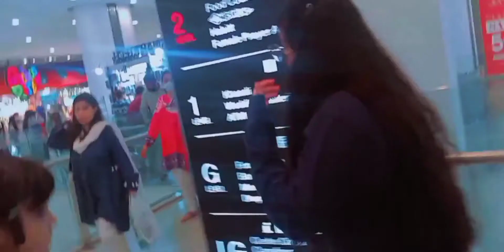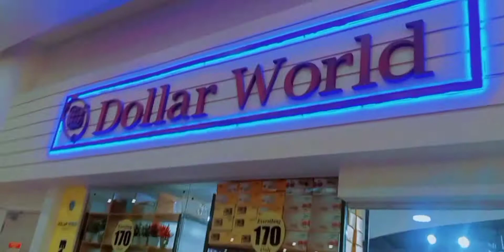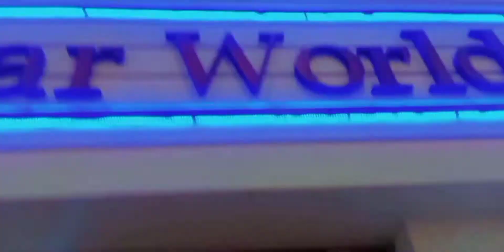Fun At Lucky One After A Very Long Time❤️||Sehar Khan||Seharistic ❤️